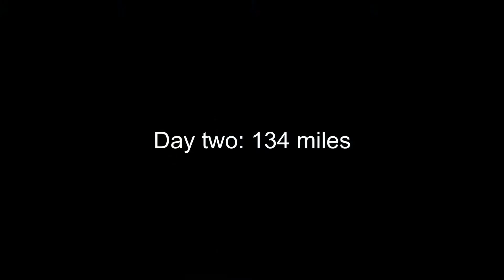Ulster Lambretta Club - Four Point Tour - Members Run - Day Two - Part Two 2021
Day two part two of the Ulster Lambretta Club 4 Point Tour of Northern Ireland